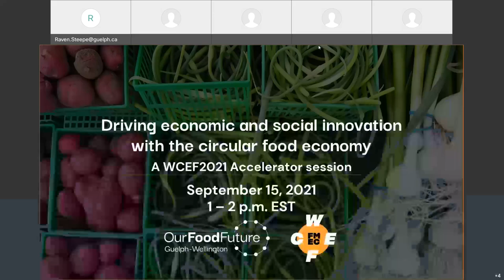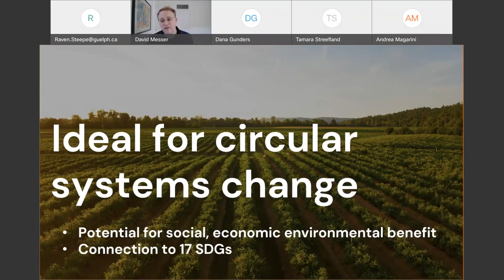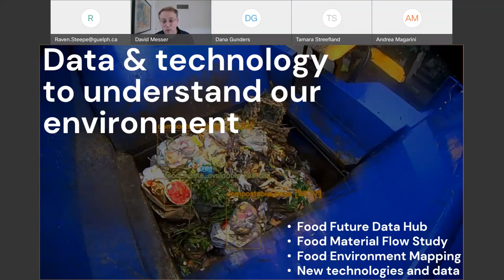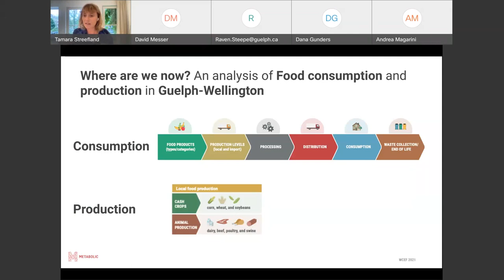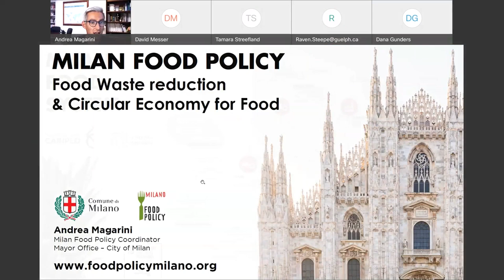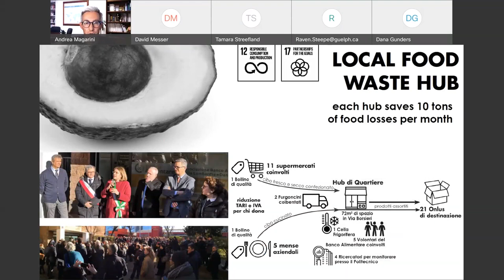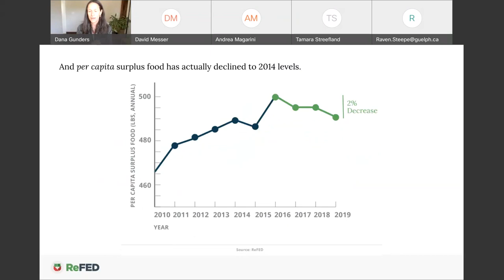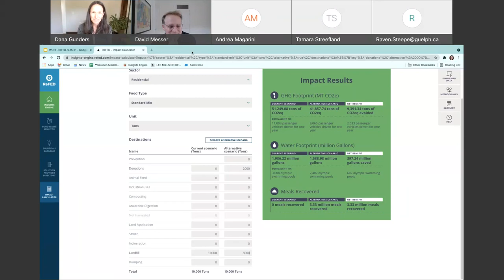Driving Economic and Social Innovation with the Circular Food Economy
Our Food Future World Circular Economy Forum Accelerator Session presentation and panel discussion.